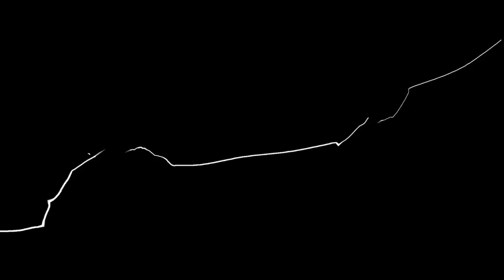Fight Kingdom - Ishida (Hwoarang) vs Anzu (Zafina)